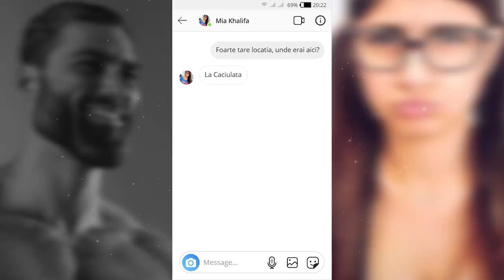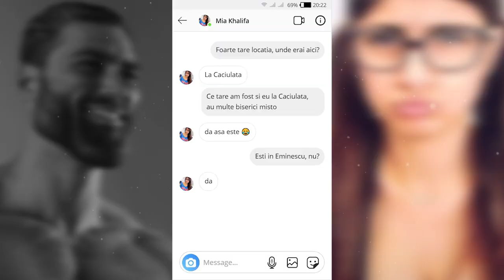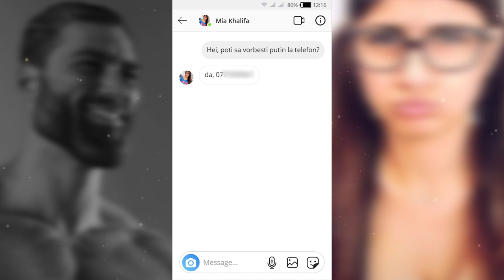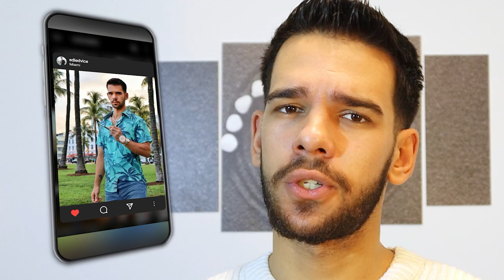Cum Să VORBEȘTI Cu O FATĂ Prin MESAJE